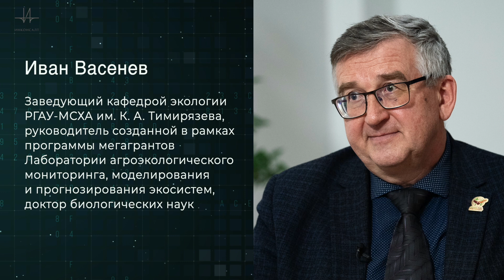Как цифровые технологии помогают отслеживать динамику агро-экологических процессов | Иван Васенев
Об исследованиях динамики влияния парниковых газов на климатический баланс, о развитии наукоемкого сельского хозяйства и будущем российского земледелия генеральному директору компании Инконсалт Ирине Коротковой рассказывает заведующий кафедрой экологии РГАУ-МСХА имени К. А. Тимирязева, руководитель созданной в рамках программы мегагрантов Лаборатории агроэкологического мониторинга, моделирования и прогнозирования экосистем, доктор биологических наук профессор Иван Васенев.

Тайм-коды:
02:05 – О трендах в сельском хозяйстве
05:00 – Насколько удобрения являются панацеей
11:16 – О роли времени в селекции
13:33 – О рентабельности в сельском хозяйстве
17:30 – Что решают кадры?
22:31 – О работе с молодежью
26:03 – О работе по мегагранту

Автор проекта: Ирина Короткова, генеральный директор компании Инконсалт

How digital technologies help track the dynamics of agro-ecological processes | Ivan Vasenev  | Talking science

On studying the dynamics of the effect of greenhouse gases on the climate balance, on the development of knowledge-intensive agriculture and the future of Russian agriculture — an interview of Ivan Vasenev, chair of the Department of Ecology of  the Russian State Agrarian University — Moscow Timiryazev Agricultural Academy, chair of the Laboratory for Agroecological Monitoring, Ecosystem Modeling and Forecasting  created within the mega-grant program, Doctor of Science in Biology, professor. to Irina Korotkova, CEO of Inconsult K.

Time Codes
02:05 – On trends in agriculture
05:00 – To what extent are fertilizers a cure-all?
11:16 – On the role of time in selection
13:33 – On cost-efficiency in agriculture
17:30 – What does personnel decide?
22:31 – On working with young people
26:03 – On working within the mega-grant program

Project author: Irina Korotkova, CEO of Inconsult K LTd